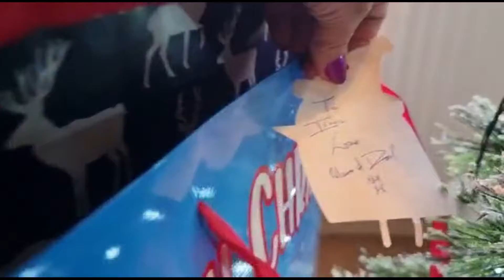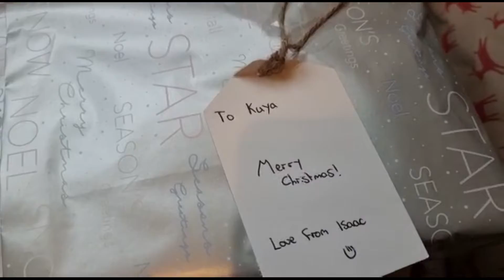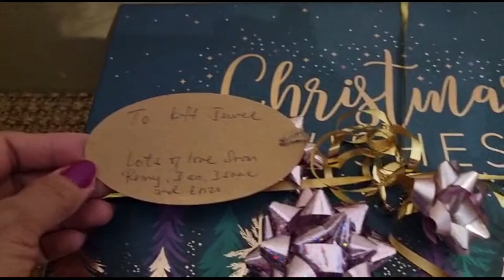BritishFilipinoVlogs# HAPPY CHRISTMAS 2021